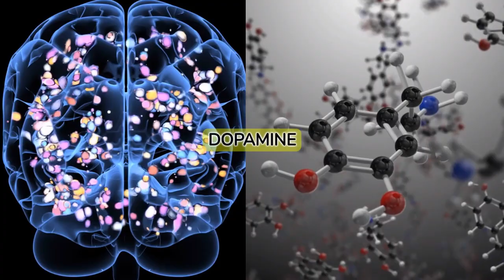The Secrets of Dopamine: The Brain's Pleasure and Reward System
Welcome to ScienSE1 channel, where we explore the world of pleasure and unlock the secrets of Dopamine, a neurotransmitter that plays a crucial role in our brains reward system.

Picture this; you're indulging in your dessert and behind the scenes in your brain Dopamine orchestrates a party with every bite making it an incredibly rewarding experience. Whether its the taste of food winning a game accomplishing a task or even falling in love – Dopamine is the genius behind these moments that keep us motivated, focused and happy.

In this episode we'll dive deeper into the realm of Dopamine. We'll explore how it is produced in parts of our brain like the substantia nigra and ventral tegmental area. Moreover, we'll uncover how Dopamine is released when something good happens to create those feelings of pleasure and satisfaction.

However not all rushes of dopamine are created equal; sometimes Dopamine can be responsible for addictions – ranging from substances to smartphones. Fret not! Understanding Dopamine is the first step towards managing its effects. The key lies in finding balance – enjoying activities moderately to avoid falling into dopamine traps.

So what have we learned? Well Dopamine acts as a conductor, within our neurochemical orchestra. It directs our brain to play an enchanting symphony that leads us on a journey filled with pleasure and delight.
Just like any good music it's important to enjoy it responsibly. Your brain has an ability to adapt and change which means you have the power to regulate your dopamine levels.

🌐 So aim for a balanced brain. Join ScienCE1 to continue exploring the world of dopamine and more.

🔬🧠 Keep discovering the realm of science with ScienCE1 – your go to place, for simplified science.

00:00 The Dopamine Factor
00:35 Dopamine Demystified
00:46 Decoding Dopamine
01:10 Balance is the Key
01:21 Takeaways
01:31 Mastering Dopamine: Achieving Brain Balance